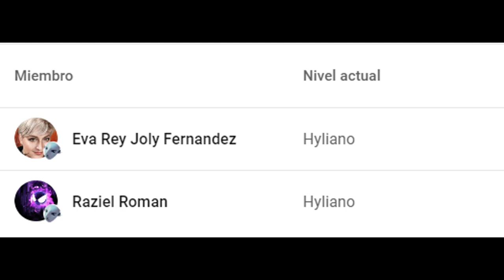Como COMPLETAR TODAS las MISIONES SEMANA 3 ORIGENES (OG) | Fortnite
En este vídeo les muestro la forma de completar todas las misiones o desafíos de Fortnite Battle Royale en la temporada orígenes (OG), misiones semana 3, desafíos semana 3, semana 3 misiones, retos semana 3, quests semana 3, fortnite semana 3, semana 3.

Misión 01 - Inflige daño a oponentes con escopetas (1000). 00:00
Misión 02 - Distancia recorrida mientras te agachas o deslizas (500). 00:56
Misión 03 - Golpea puntos débiles (100). 01:25
Misión 04 - Recupera vida (250). 01:55
Misión 05 - Inflige daño a oponentes a 30 metros de distancia o más (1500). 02:20
Misión 06 - Sobrevive a círculos de la tormenta (25). 02:46